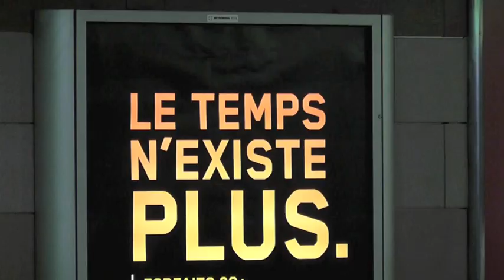Entrevista : Alquimia Verbal CISM 89.3 FM Bled Latino Montreal , Canada